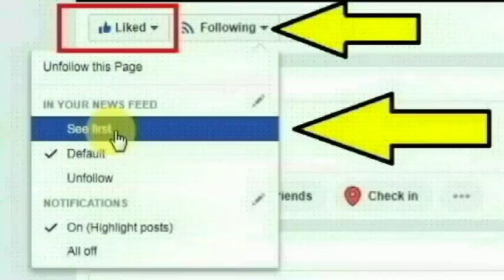கேரள மாநிலம் மலப்புரம் பூக்கோட்டூர் பகுதியைச் சேர்ந்த ஹர்சானா செய்ததை பாருங்க | Thoothupura